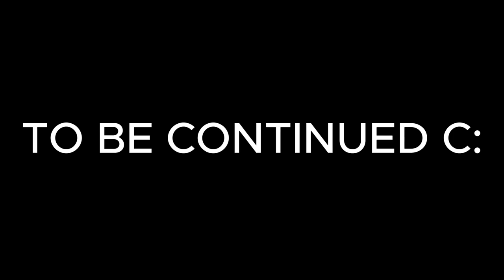IT'S GIVING ME THE S*CK JOB! -Abiotic Factor - Episode. 1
Willy's play through of Abiotic Factor. Episode 1 dives into the lab infested with aliens and searching for a way out. Tons more episodes to come. Enjoy :)